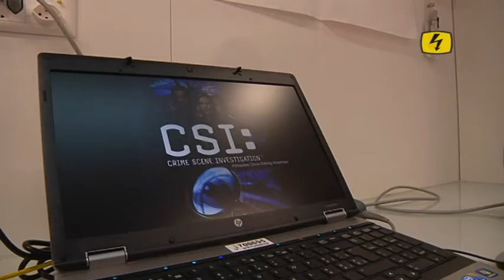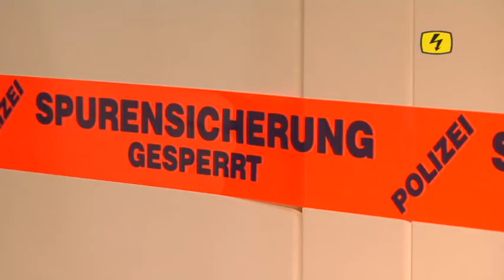TOP NEWS Offene Türen bei «CSI St. Gallen»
Manches ist eben doch genau so wie im Fernsehen. Zumindest dann, wenn die Rechtsmedizin und Pathologie St. Gallen ihr neues Zuhause öffnet und das interessierte Publikum selbst Tatortermittler spielen darf. (19. Nov. 2011)